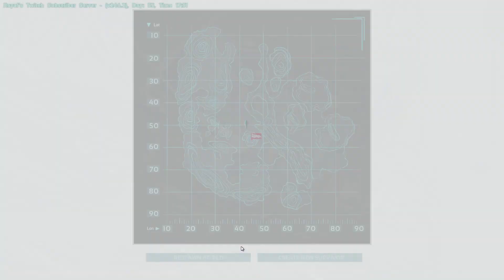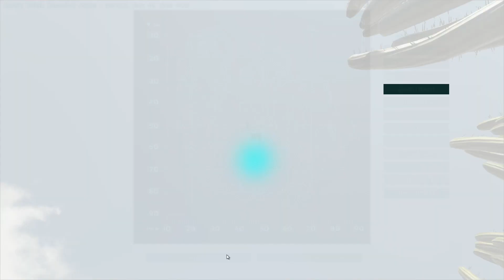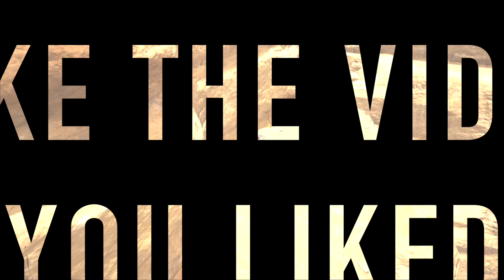FORCED TO MOVE - ARK: scorched earth - ARK: survival evolved [early access] - Se9ep4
I thought I lived in a nice quiet area...WRONG!

ARK: survival evolved early access has DLC? Let's check it out.
ARK is a game where you can build, craft, tame dinosaurs and hunt the most dangerous prey [people on the internet]...That's Crazy! I'm enjoying it so far.